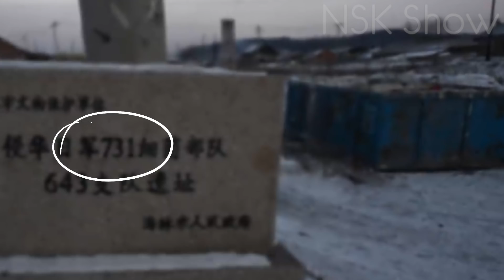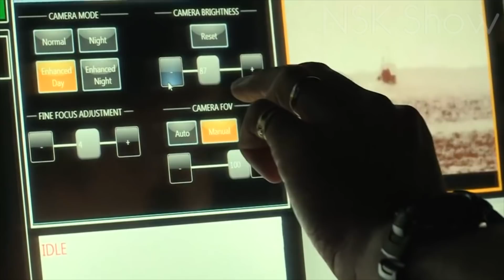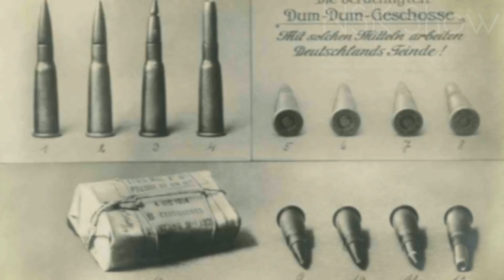10 САМЫХ БЕЗУМНЫХ ВИДОВ ОРУЖИЯ В МИРЕ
На протяжении многих лет человечество неустанно доказывало, что мы действительно умеем уничтожать друг друга. И с течением времени людям удавалось изобрести все более креативные и невероятные методы для взаимного поражения. Привет вы на канале NSK Show и сегодня я хочу представить Вам подборку из 10 самых безумных видов оружия в мире,  а конкретнее:
1. Auto-Assault 12
2. Expanding Bullet
3. Nerve Agent VX
4. Водородная бомба
5. Metal Storm
6. Чумная бомба
7. Laser Weapon System
8. Нейтронная бомба
9. Рельсовая пушка
10. Проект «ТОР»